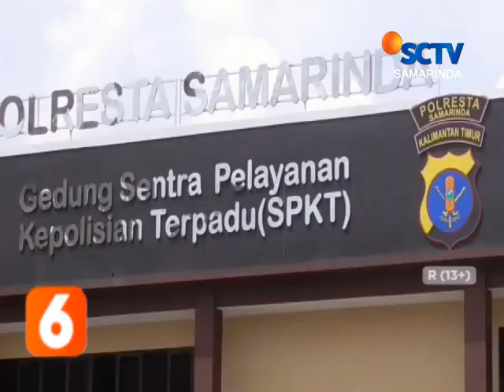SAMARINDA // MENGUSUT KEBAKARAN GUDANG KPU